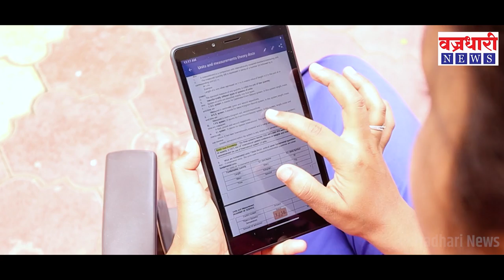खानापुर तालुक्यातील कॉग्रेस पक्ष आणि भवन आले मोडकळीस